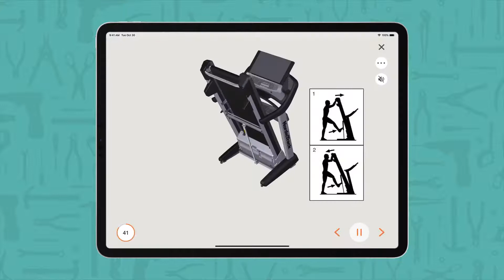Bieżnia Commercial 2950 - Montaż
Bieżnia elektryczna NordicTrack® Commercial 2950 to mocna, solidna i zaawansowana technologicznie bieżnia do użytku domowego. Wyposażona jest m.in. w wydajny silnik, szeroki zakres regulacji kąta nachylenia w dwóch płaszczyznach, szeroki pas bieżny, wentylator AutoBreeze™ sterowany automatycznie w zależności od prędkości z jaką biegnie użytkownik.  21,5" kolorowy ekran dotykowy kontrolujący parametry treningu i umożliwiający wybór programów treningowych  iFit®, zaawansowany system amortyzacji Flex™ Cushioning, zmniejszający zmęczenie oraz obciążenie stawów, port audio oraz system nagłośnienia wyróżnia bieżnię wśród innych dostępnych na rynku.